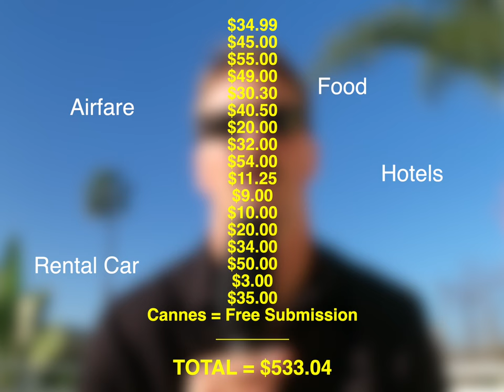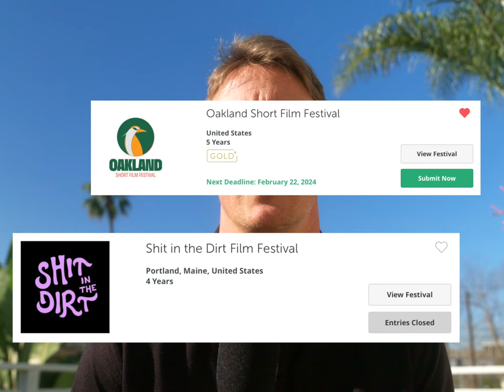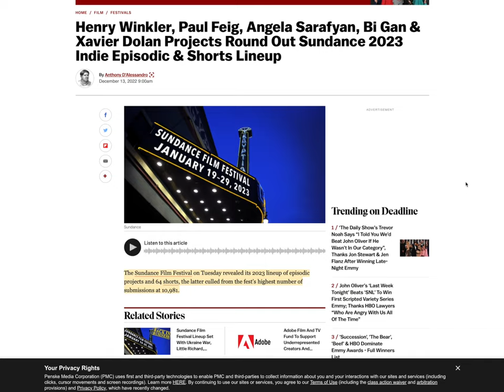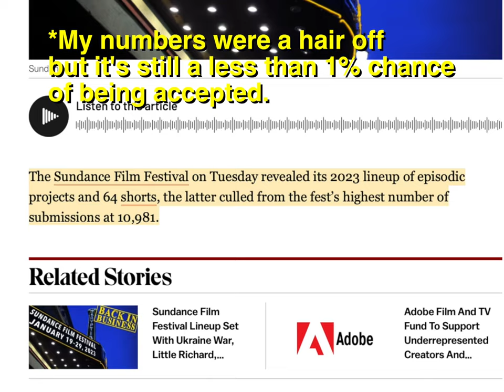🍿My experience submitting a short film into 18 festivals🎥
This is about my experience submitting my comedy short film to 18 film festivals and attending 5. I touch upon a lot of general topics so if you have any questions about anything feel free to let me know.

Chapters:
0:00 - Intro
3:05 - Festivals submitted to
3:16 - Cost breakdown
3:31 - Getting DCP made
4:04 - Festival options
8:35 - Pros of attending festivals
13:50 - Cons of attending festivals
18:06 - Tips I've learned to help your film
22:04 - Things I would do differently next time
24:45 - Are film festivals worth it?
27:01 - Final words

About me:
My name is Chris Orr and I'm a Cinematographer and Editor based out of Los Angeles, California. My camera credits include documentary, commercial, feature film, music video and news pieces featured on Netflix, VICE, BBC, Politico, Tubi, ABC Nightline, Refinery29 to name a few.